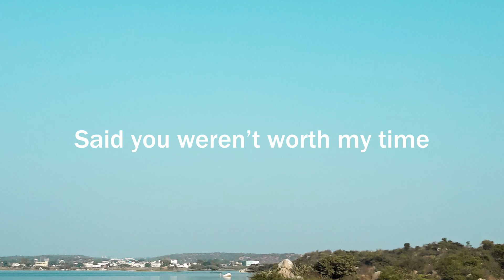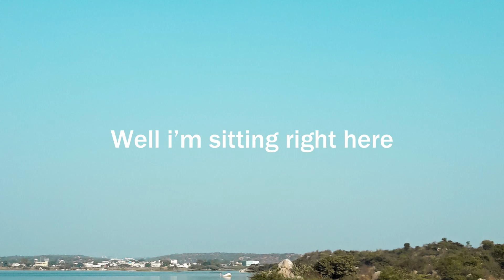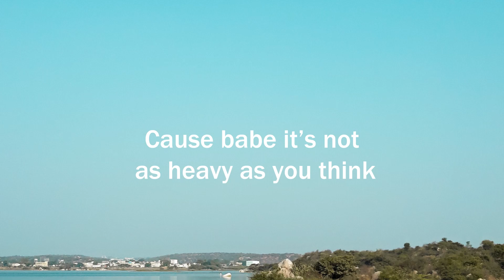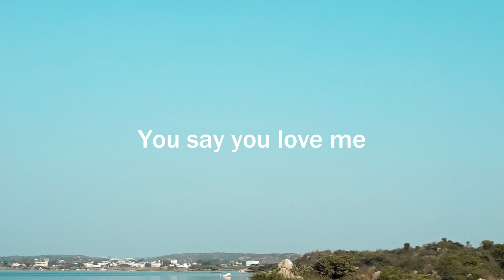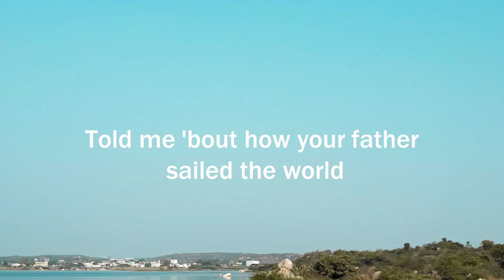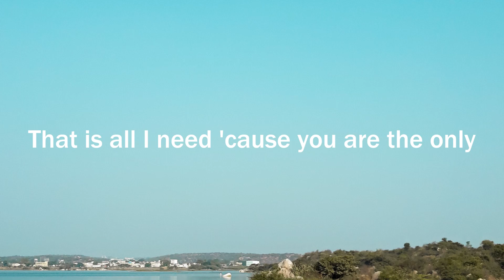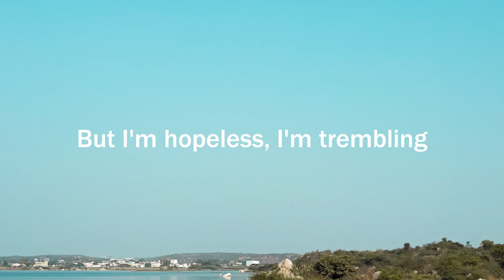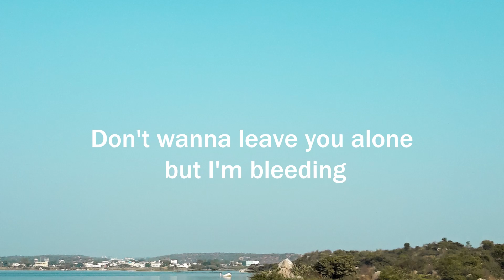Jillian Rossi - So What (Letra/Lyrics) | Official Music Video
JUNG - Irreplaceable (Letra/Lyrics)
Jonah Kagen - Drowning (Letra/Lyrics)